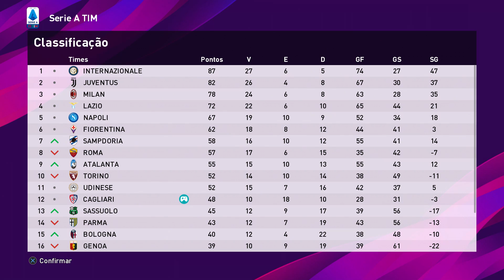BERNARDO FAZ DEFESA DO TÍTULO !! RUMO ESTRELATO GOLEIRO #17 - PES 2020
Bernardo chega em sua primeira final da copa italiana  no PES 2020, Jogando Como Goleiro Nosso Objetivo ser o melhor Goleiro do MUNDO.

🎮 Rumo ao estrelato ⬇⬇

       De Domingo a Segunda sempre as 10:00 AM

🎮 MyClub

       De Domingo a Segunda sempre as 15:00 PM

🎮 Master League

       De Domingo a Segunda sempre as 20:00 PM